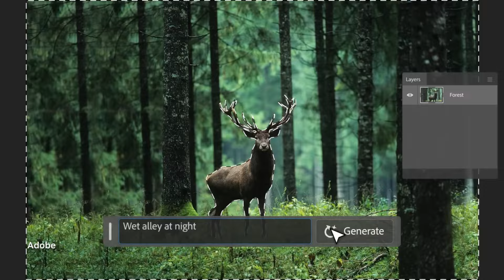TVBS獨家轉播黃仁勳主題演講 見證生成式AI下一步發展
見證生成式AI的下一步發展，別錯過黃仁勳主題演講！
【黃仁勳主題演講  Jensen Huang's Keynote】
6月2日晚上7點直播
▌電視獨家轉播：TVBS56、TVBS Asia
▌YouTube頻道：TVBS NEWS、TVBS World Taiwan